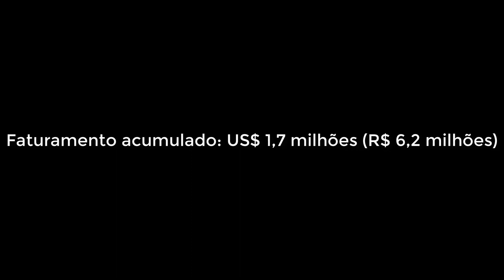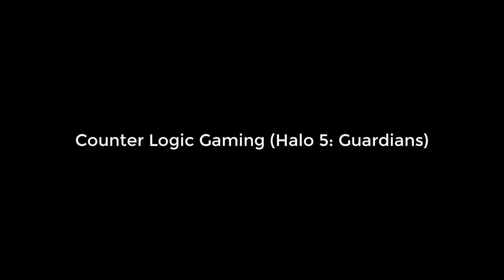🔴 SALÁRIO DOS GAMERS - Quanto ganha um atleta de eSPORTS ?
De League of Legends a CS:GO, passando por Call of Duty, Halo e StarCraft, conheça as equipes que mais lucraram dinheiro no mundo lucrativo dos esports